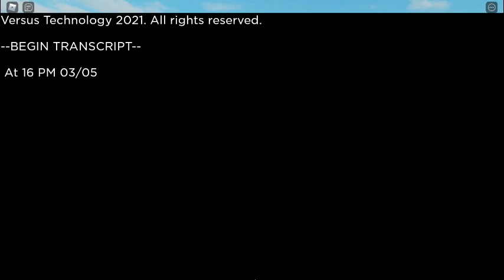AfterMath Ending the core meltdown Explosion